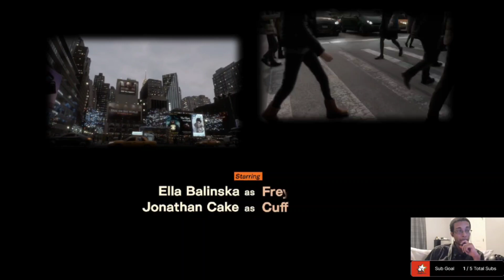Forspoken Highlights Part 10 (END)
when you talk about final boss fights this one is up there among the best for me. great game, cool story, W experience.